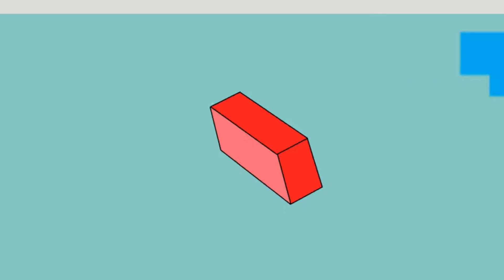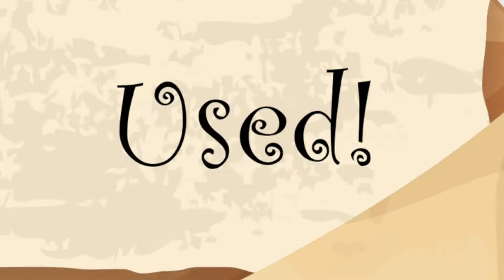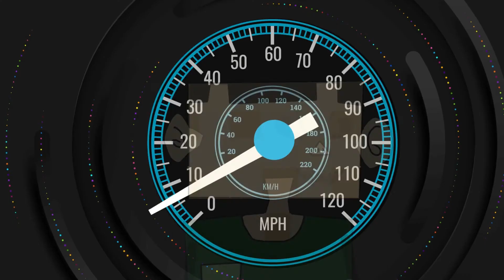CRAZY ROMBIE | All Episode 10: Throw a Brick Hit a Car | Minecraft Funny Cartoon Animation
Minecraft Rombie Season 1
Minecraft Zombie Animated - Minecraft Cartoon Animation Make by Golden Shorts Animation | Minecraft Animation Noob Zombie |
You’re not donating, you’re changing the world :"3

Shop my new Doodle Planner!